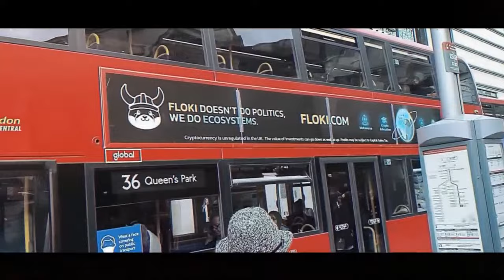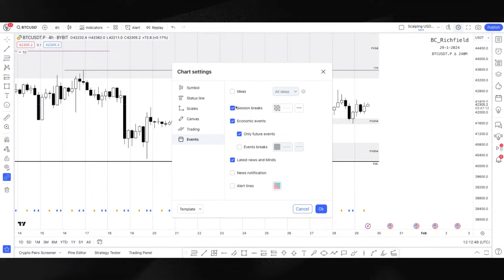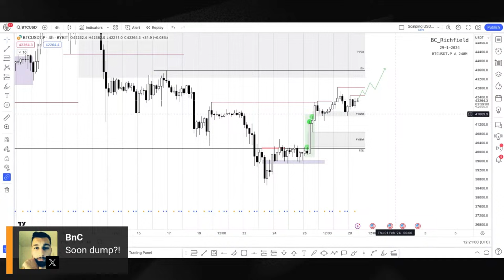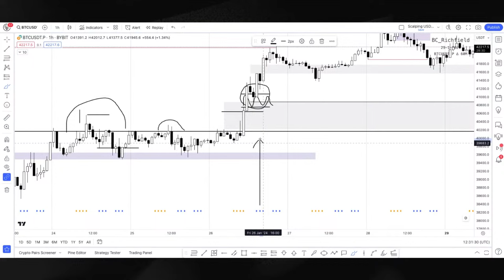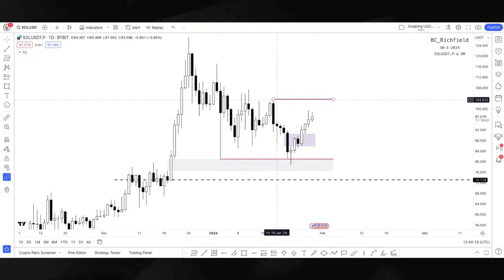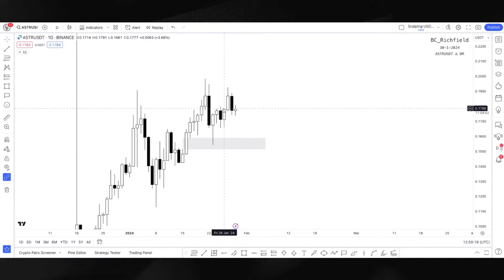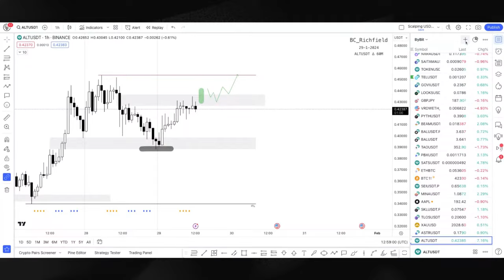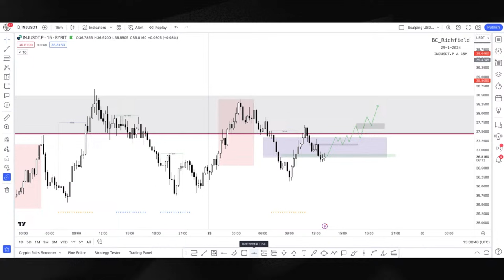Crypto Market Analysis - Trade Bitcoin Using Daily Liquidity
Key levels for crypto exposed by BC_Richfield!